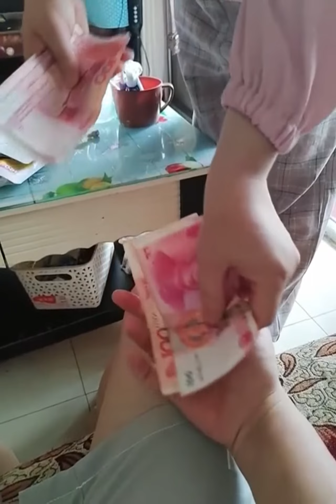Chinese TIK TOK, What's so funny? ✅ Funny Chinese Tik Tok Videos Compilation 2022 #099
Most Viral tiktok Video 2022| Chinese Funny Video Chinese Funny Video Tik Tok Chinese Comedy Video
Thank you so much! Love All My Friends!!!